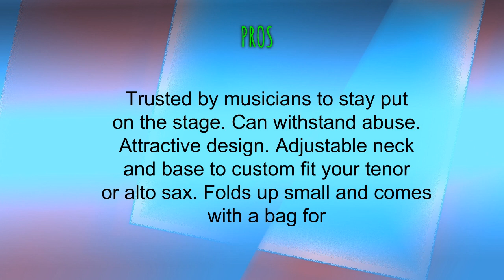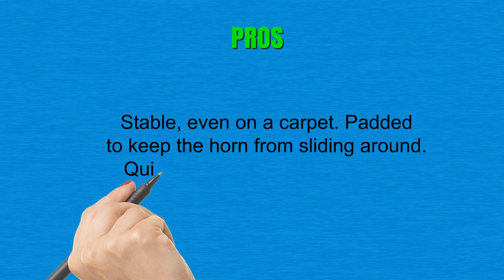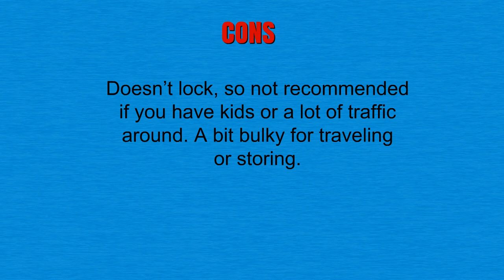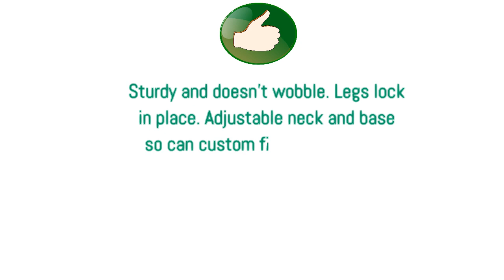Best Saxophone Stands To Purchase - Saxophone Stands Reviews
3. Hercules DS530BB Alto/Tenor Sax Stand w/Bag

2. Hamilton Alto/Tenor sax Stand, Black, includes Flute/Clarinet peg

1. Luvay Alto/Tenor Sax Stand, Foldable(12") & Adjustable, Triangle Base Design